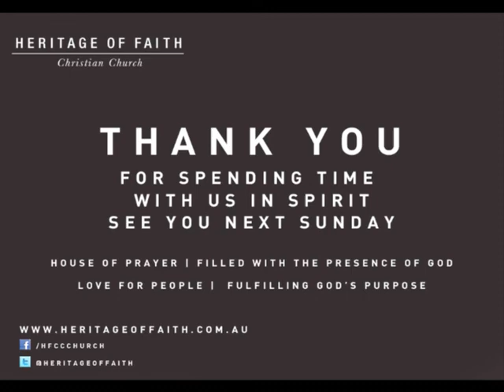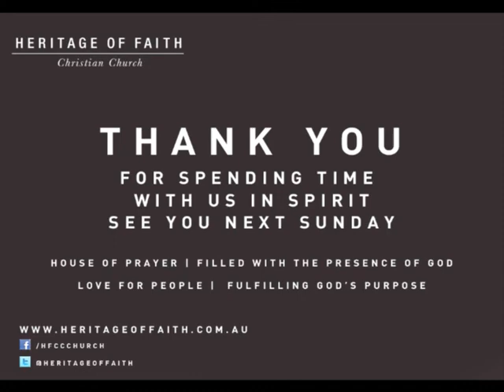Shane Willard - Set Free from Envy and Comparison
Join Shane Willard with the last in his midweek teachings with us with a totally brand new message titled 'Set Free from Envy and Comparison'. Speaker: Ps. Shane Willard.